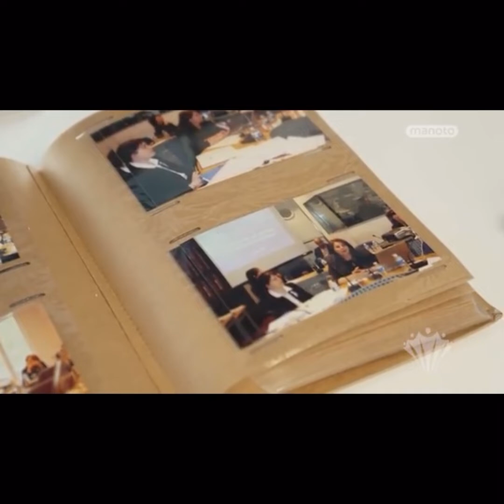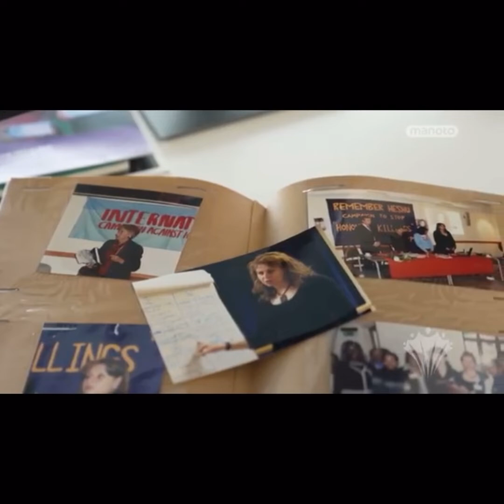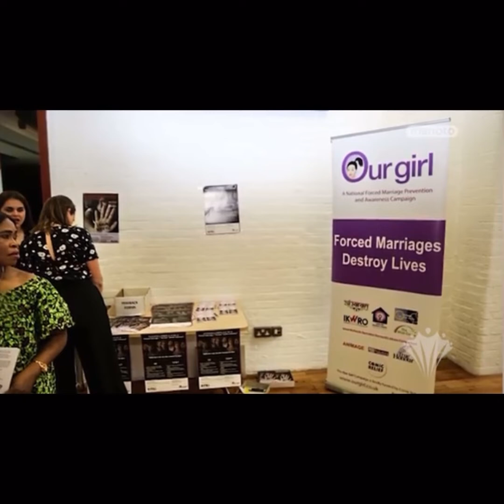Diana Nammi is celebrated by The Women of Today for International Women’s Day 2022 on Manoto TV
Diana Nammi, Executive Director of IKWRO - Women’s Rights is celebrated by The Women of Today special programme ‘Influential Women’ for International Women’s Day 2022
on Monoto TV